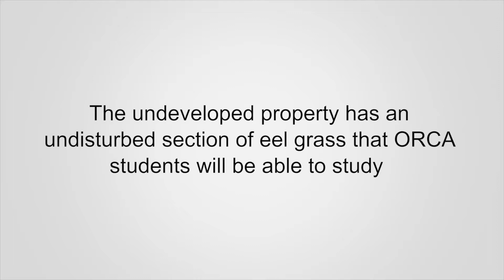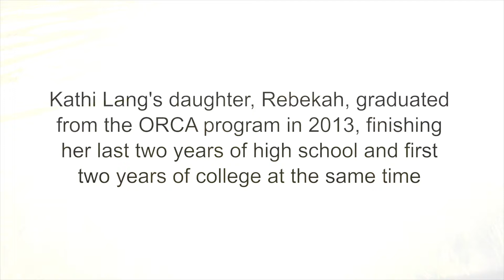Everett Community College Foundation - Whidbey Island Donation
In 2015, Everett Community College's Ocean Research College Academy (ORCA) received a generous donation of 3.8 acres of waterfront property on South Whidbey Island to use for student research.

Donated by Gary and Kathi Lang, whose daughter Rebekah graduated from ORCA in 2013, the undeveloped property has an undisturbed section of eel grass that ORCA students will be able to study. ORCA director and founder Ardi Kveven says that "eel grass is such a critical component of habitat for every species that enters into the sound" and "we can't learn enough about it."

and to learn more about donating property, equipment, or funds to EvCC,